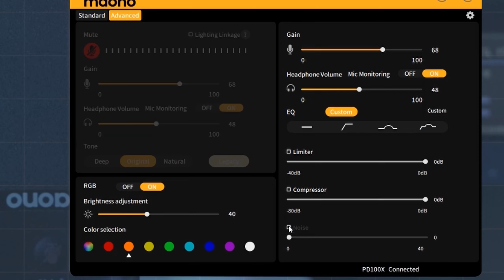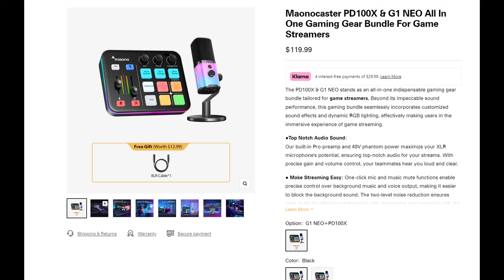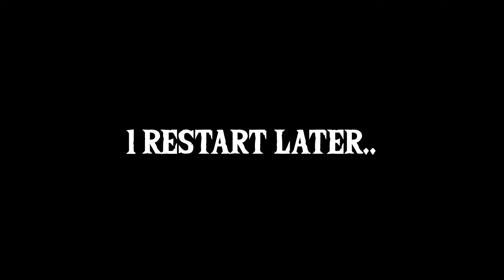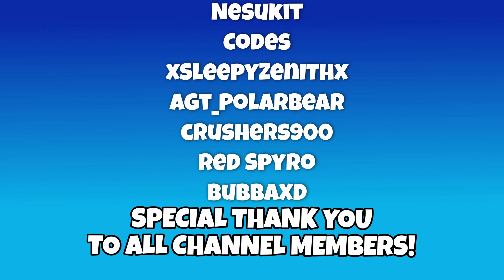Zelda Wind Waker MULTIPLAYER But We LOSE Our SANITY..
Wind Waker plot getting good for the boys

THANK YOU @MaonoGlobal FOR SPONSERING THIS VIDEO!

😈Friends In Vid: @BubbaXD @ItsQuacko